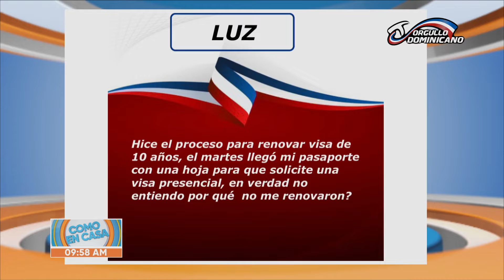QUE HACER SI TE NIEGAN LA VISA | LIC YAMILKA CALDERIN | COMO EN CASA TV